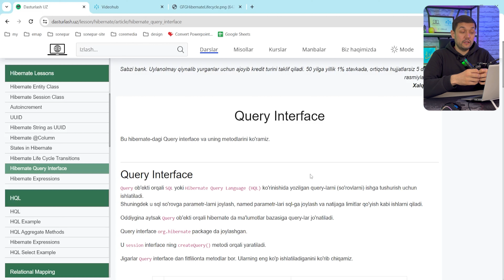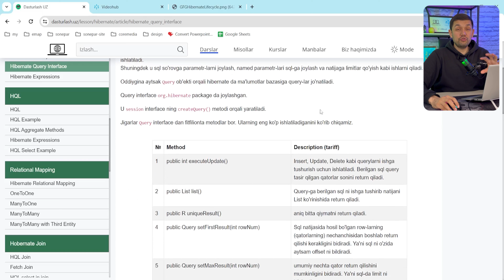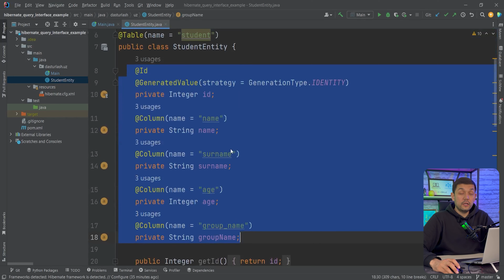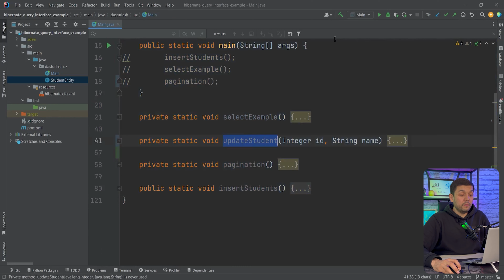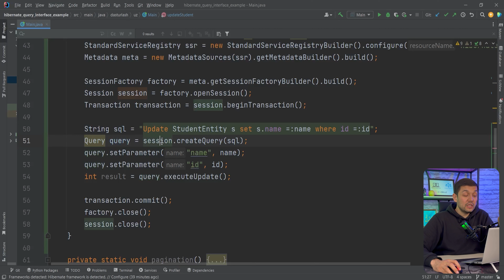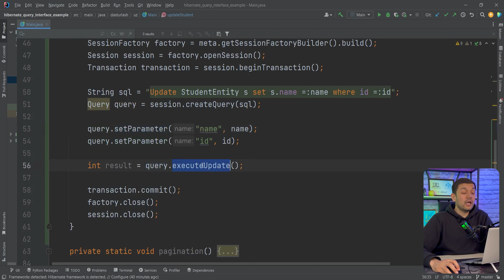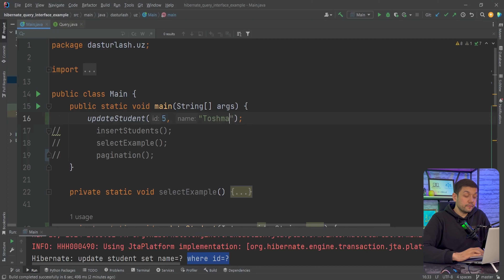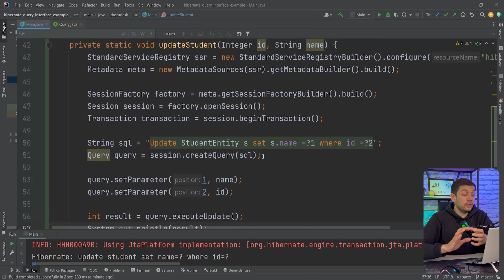#44 Hibernate - Query interface - createQuery, setParameter methods.